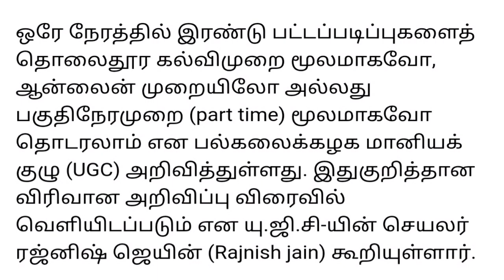PGTRB TET TNPSC double degree/ ஒரே கல்வியாண்டில் இரண்டு பட்டம் பெறலாம் ugc ஒப்புதல்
double degree at same academy year, ஒரே கல்வி ஆண்டில் இரண்டு பட்டம் பெறலாம்  ugc கூடிய விரைவில் ஒப்புதல் அளிக்க உள்ளது.

மத்திய அரசு அனுமதிக்கும் வரை இரண்டு பட்டம் பெறுவது வேலை வாய்ப்புகளில் அனுமதிக்க முடியாது என்று ஐகோர்ட் தீர்ப்பு.

tnpsc, pgtrb, tntet  போன்ற போட்டிகளில் இரண்டு பட்டம் வாங்குவது double degree(dual degree)   தமிழ்நாட்டில் வேலை வாய்ப்பு மற்றும் பதவி உயர்வுக்கு செல்லாது என்ற நடைமுறை தற்போது  உள்ளது என்பது குறிப்பிடத்தக்கது.